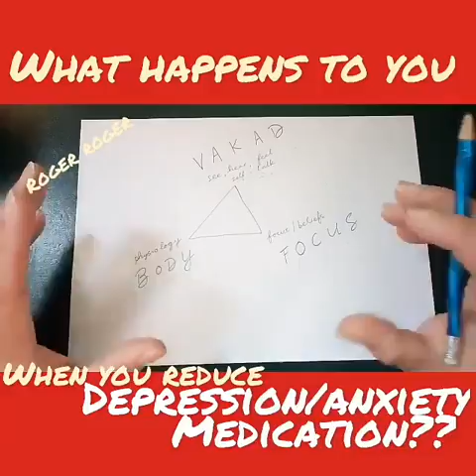❤️GETTING OFF BIG PHARMA MEDS!!!❤️ (WATCH OUT!!!) ❤️TheRogerShow❤️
I LOVE YOU!!!  Thanks for liking and subcscribing for more great videos!
THE ROGER SHOW!!!

anxiety depression fibromyalgia arthritis crohns disease asthma relief healing Roger McDonald Kalgoorlie rogermcdonald.net roger mcdonald cancer therapist chronic pain illness THE ROGER SHOW healingwarrior healing love